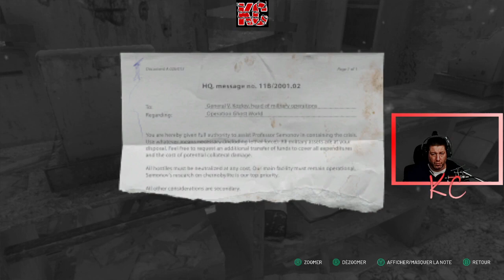Chernobylite Live Gameplay Épisode 10 Fr Karibou Canadien